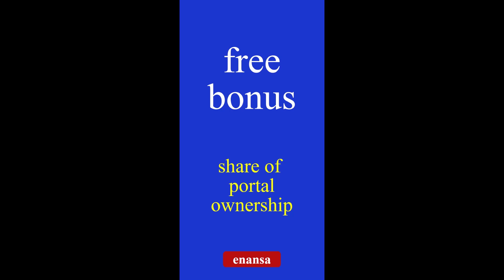drie rooi lyne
regtig die hele internet

een koste van 100 dollar

nou en vir ewig